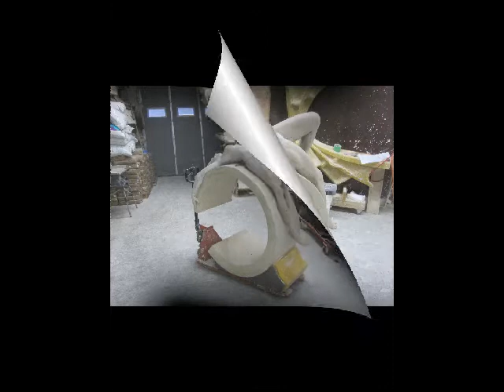Womens Breast Cancer Statue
60" by 60" by 30" thickness
350kg
It took 5 months to make.